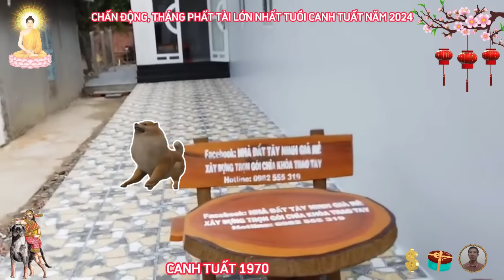🔴Tiên Tri Tháng PHÁT TÀI LỚN NHẤT Canh Tuất 1970 NGHE ĐƯỢC Ý TRỜI, GẶP THỜI ĐỔI VẬN Đúng 3 Tháng Tới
canh tuất biết rõ điều gì là quan trọng, và điều gì là không cần thiết trong thời điểm này, canh tuất nên lưu ý rằng trong công việc, sự linh hoạt và sáng tạo cũng rất quan trọng, canh tuất không nên quá cứng nhắc, quá bảo thủ, mà hãy biết lắng nghe ý kiến của người khác, đánh giá khách quan và chọn lọc những điều có ích, canh tuất cũng nên biết điều gì nên nói ra, điều gì nên giữ lại, để tránh gây xích mích, hay hiểu lầm với đồng nghiệp hay sếp.